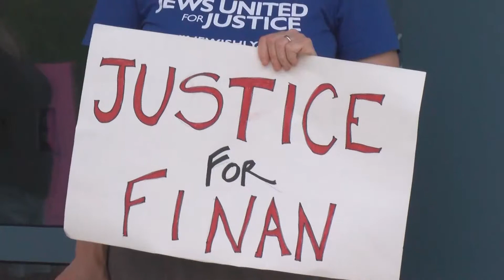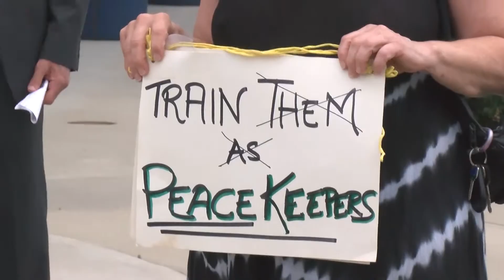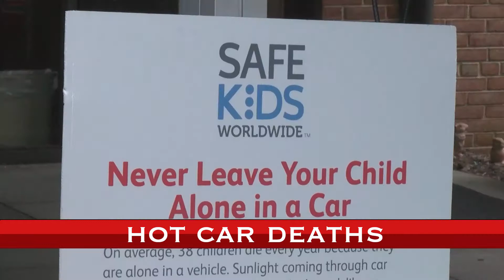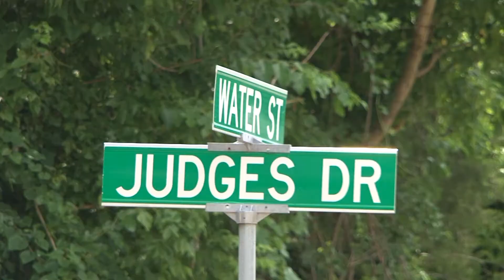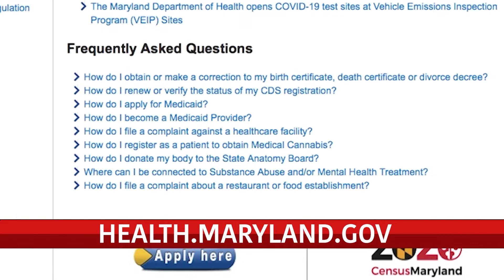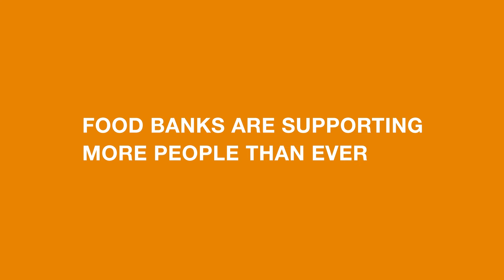CTV News 7/7/20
Tonight's Top Stories: Families that have lost loved ones due to police brutality are speaking out.